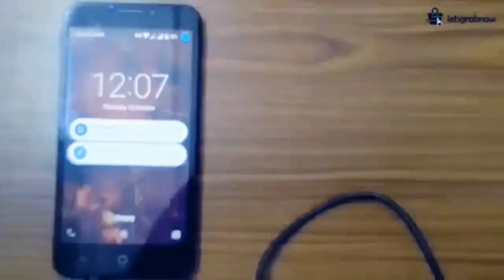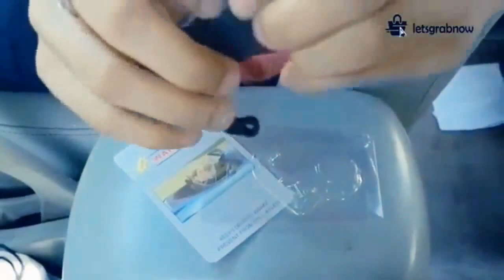5 cool & amazing Gadgets You must have (The Tech Cheff)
5 cool & amazing Gadgets You must have.In this video we will show you how you people can charge your Mobile phone without electricity. After this we introduce you a anti sleep alarm. In this alarm have beep sensor help you all to long and safe driving. At last a portable USB charger . That can be charged by Mobile charger or power bank. Easy to use & portable device. You can take it anywhere